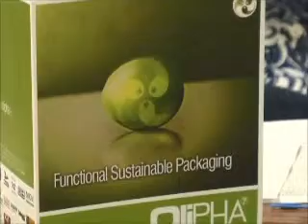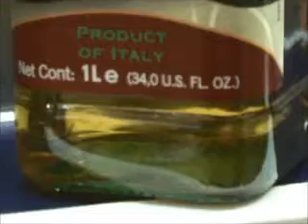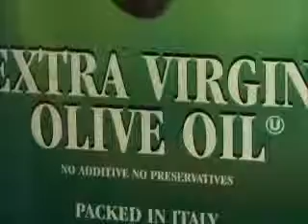OliPHA Project: CICESE Interview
CICESE research center was interviewed for a TV program, and talks about OliPHA project, coordinated by IRIS, for developing a functional sustainable packaging.